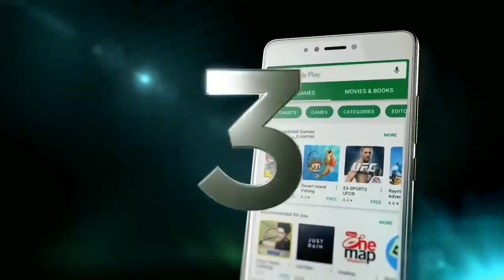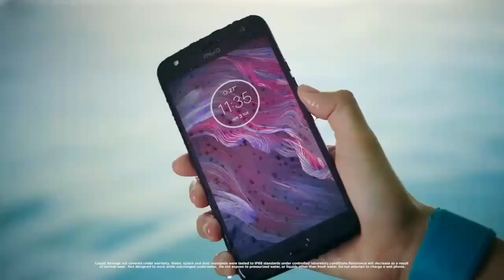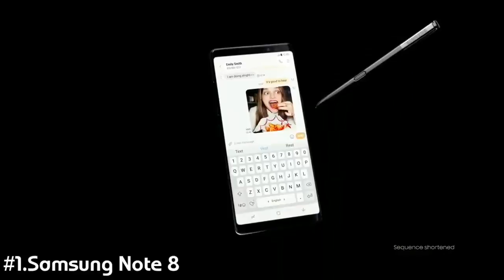New released Top 5 Mobiles in 2017 August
Published on Sep 7, 2017Hello Friends. Welcome To Top Mobiles in this video your are going to see the newly launched phones in August 2017

 Specifications:-

Lenovo K8:
 Screen Size 5.50-inch Resolution 1080x1920 pixels Storage 32GB Processor 1.4GHz RAM 3GB Rear Camera 13-megapixel Front Camera 13-megapixel OS Android 7.1.1 Battery Capacity 4000mAH

 Moto X4:-

Screen Size 5.20-inch Resolution 1080x1920 pixels Storage 32GB Processor 2.2GHz octa-core RAM 3GB Rear Camera 12-megapixel Front Camera 16-megapixel OS Android 7.1.1 Battery Capacity 3000mAh

 LG V30:-

Screen Size 6.00-inch Resolution 1440x2880 pixels Storage 64GB RAM 4GB Rear Camera 16-megapixel Front Camera 5-megapixel OS Android 7.1.2 Battery Capacity 3300mAh

 Screen Size 5.50-inch Resolution 1080x1920 pixels Storage 32GB Processor 1.6GHz octa-core RAM 4GB Rear Camera 23-megapixel Front Camera 8-megapixel OS Android 7.0 Battery Capacity 3430mAh

 Screen Size 6.30-inch Resolution 1440x2960 pixels Storage 64GB Processor 1.6GHz octa-core RAM 6GB Rear Camera 12-megapixel Front Camera 8-megapixel OS Android 7.1.1 Battery Capacity 3300mAh Thanks For Watching This Video Hope You Like It Subscribe To Our Channel & Stay Tunned For More Interesting Video

Tech Mobiles

Category

Science & Technology

License